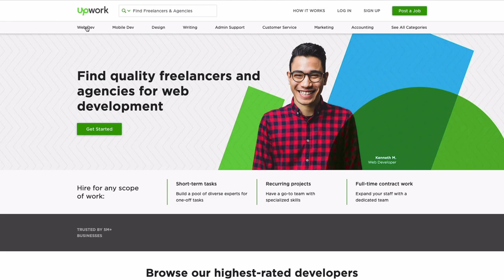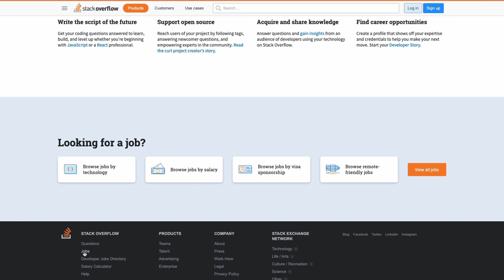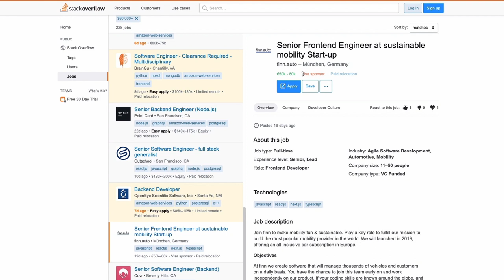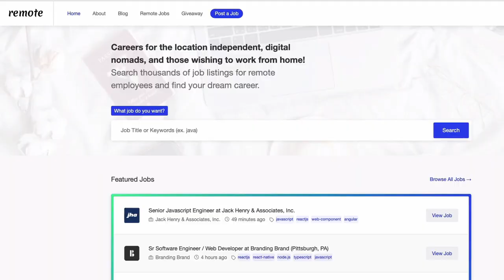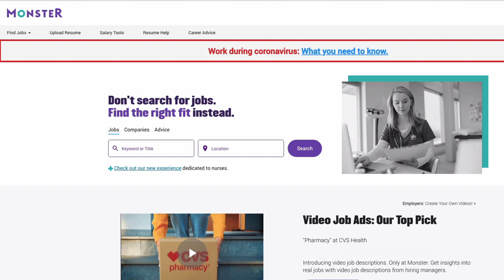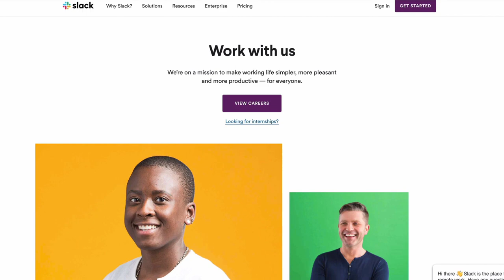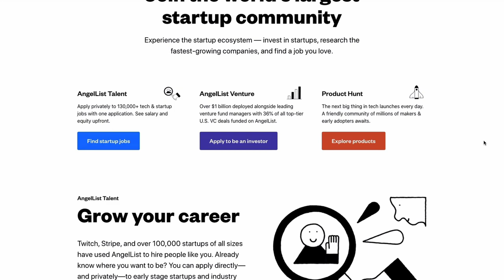Где искать удаленную работу программистам (США, Европа). Проверенные источники.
* Найти высокооплачиваемую удаленную работу программистам за рубежом реально. Я провела опрос разработчиков, которые зарабатывают от $5000 в месяц, работая на США (в основном США, из Европы - Дания и Швейцария) удаленно. И составила список ресурсов, которыми они пользовались для поиска работы. Также я включила в видео информацию о других нюансах поиска работы (знания английского языка, года опыта, виды компаний), которые влияют на возможность  получения желаемой должности.
Не все просто и радужно, но все возможно. Надеюсь это видео станет вашей отправной точкой к действиям по поиску работы.

00:52 Upwork - дешевая платформа
03:27 Альтернатива фрилансу
04:27 Stackoverflow
06:14 remote.io
06:59 Agile (Scrum) - востребованные второстепенные навыки
07:28 Monster
08:06 Indeed
08:33 Slack (и более конкретный поиск компаний интересных вам)
08:51 Реально ли получить работу в США, если вы разработчик с Восточной Европы
09:38 Процесс найма
10:56 Когда шансов практически нет
11:52 Работа в стартапах (Angelist)
14:20 Вдохновляющая история